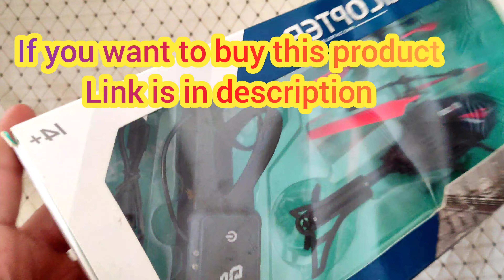FLYING HAND GESTURES HELICOPTER WITH RADIO CONTROL WATCH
hand_watch _flying_helicopter